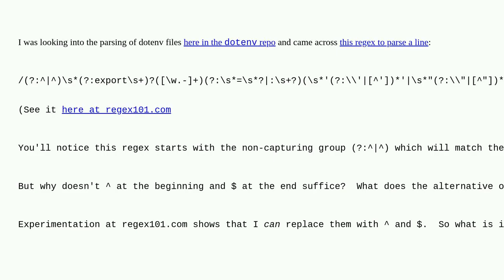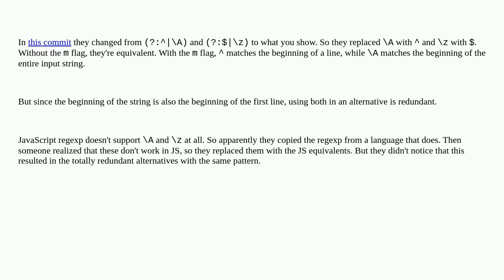Real world regex starts with (?:) and ends with (?:$$) - why?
A special thanks goes out to the community

  regex-group regex